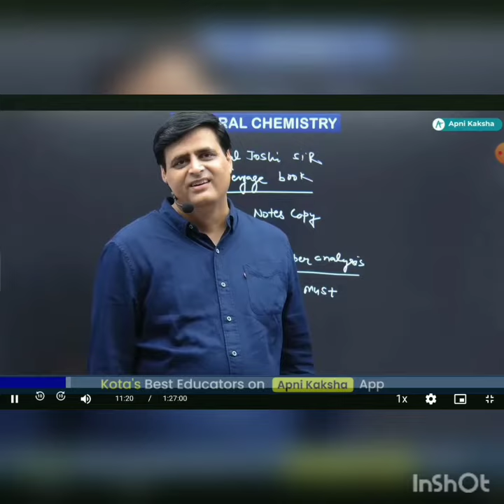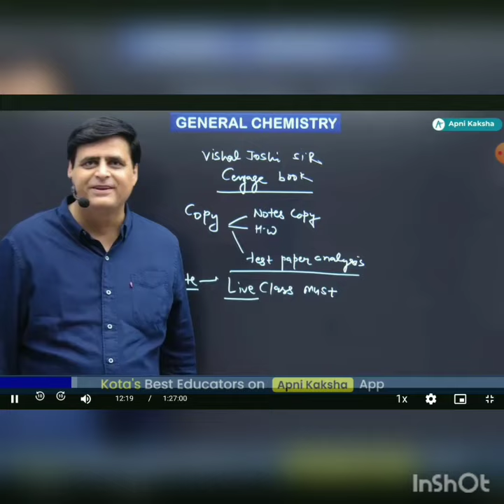dropper ko kaise padhe inorganic chemistry by vishal joshi sir